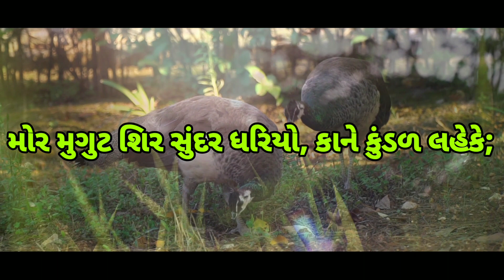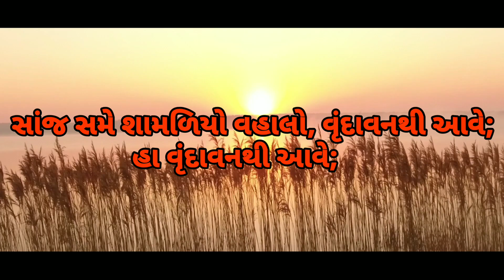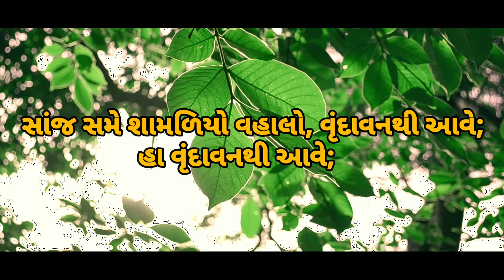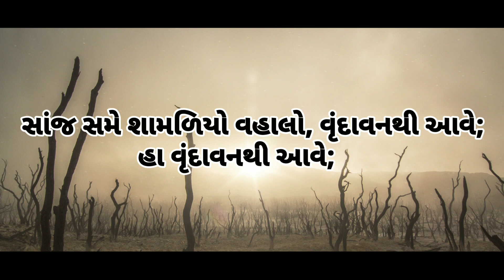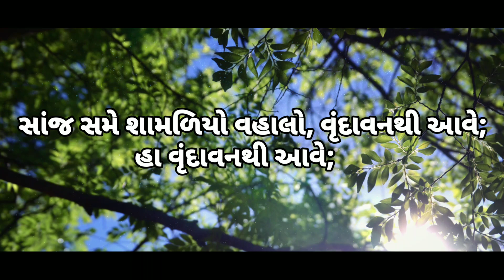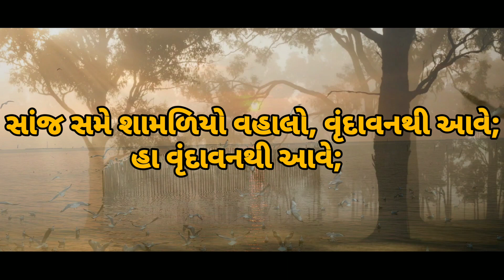PADYA PARIMAL - 9 SANJ SAME SHAMALIYO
કાવ્યના કવિ - નરસિંહ મહેતા

સ્વર - મિતસિંહ રાઠોડ

સંગીત - ધીરજ સોનગઢ

કાવ્યના શબ્દો -

સાંજ સમે શામળિયો વ્હાલો વૃંદાવનથી આવે;
આગળ ગોધન પાછળ સાજન મનમાં મોહ ઉપજાવે...